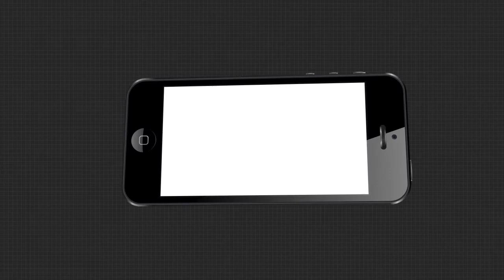ଅବହେଳିତ କ୍ରୀଡ଼ାବିତ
ଅବହେଳିତ କ୍ରୀଡ଼ାବିତ । ଅର୍ଥ ଅଭାବରୁ ଶେଷରେ ବାଧ୍ୟ ହୋଇ ପରିବା ବିକିଲେ ସାଇକେଲିଷ୍ଟ । ସାଇକେଲ ଚଳାଇ ଜାତୀୟ ସ୍ତରରେ ଅନେକ କୀର୍ତ୍ତି ଅର୍ଜନ କରିଥିବା ବେଳେ ରାଜ୍ୟ ସରକାର ଏବଂ କ୍ରୀଡ଼ା ବିଭାଗ ସମ୍ପୂର୍ଣ୍ଣ ଅବହେଳା କରିଛନ୍ତି । ଫଳରେ ନିଜର ନିଶା ଛାଡ଼ିବାକୁ ବାଧ୍ୟ ହୋଇଛନ୍ତି ରାଉରକେଲା ସହର ସେକ୍ଟର 6 ଅଂଚଳର ପାଗଳୀ ମାର୍କେଟ ବାସୀ ବାସିନ୍ଦା ପ୍ରଫୁଲ୍ଳ କୁମାର ବେହେରା.